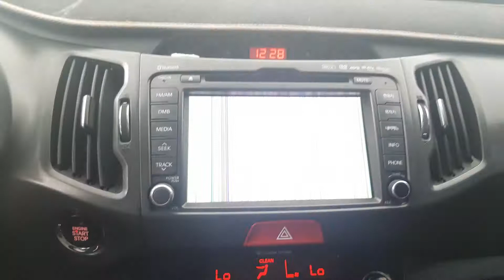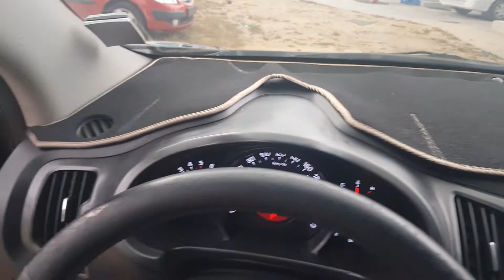2018 10 25 2011 model spotage R Limited sunroof smartkey BK000782 body check www carwara com 스포티지